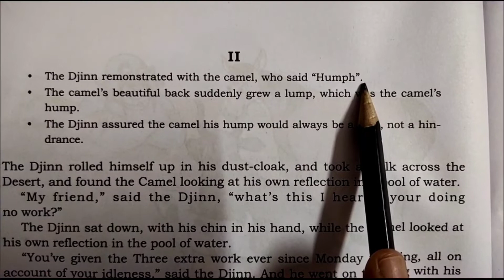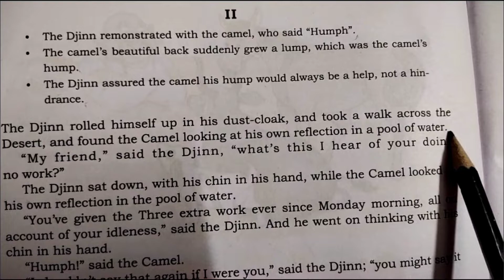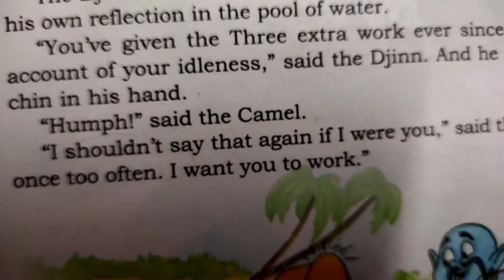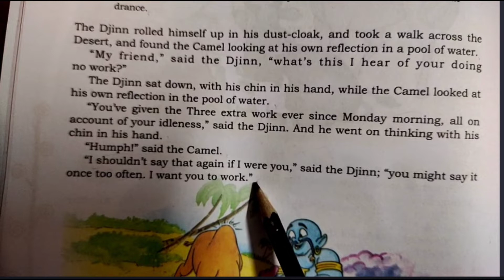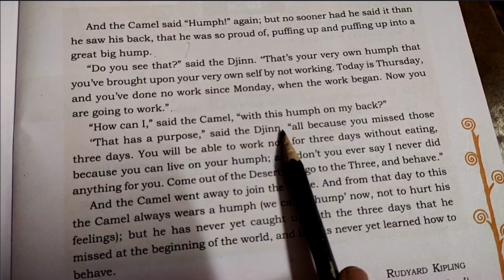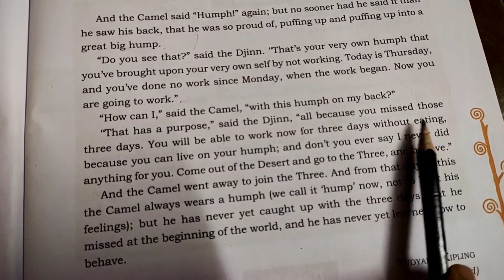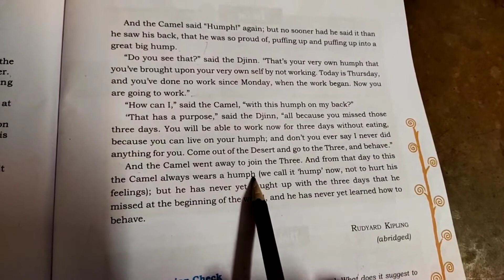8th English new syllabus-2022 CBSE/supplementary reader/How the Camel got his hump/honey dew#unit-1#